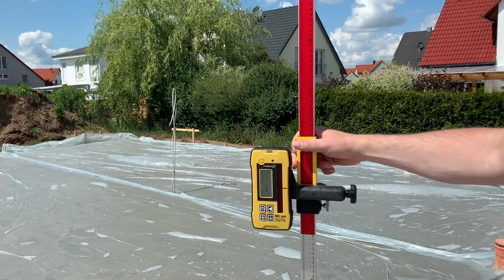EURE BODENPLATTEN-ABNAHME. 4 Supertipps vom Bodenplattenexperten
Um als Bauherrin oder Bauherr den Hausbau professionell und souverän meistern zu können, sollten Sie die besonderen Herausforderungen des Fertighausbaus kennen und lösen können. Wie das genau geht, erfahren Sie hier auf meinem YouTube Kanal und auf fertighausexperte.com. Viel Spaß bei den Videos und dem Podcast vom Team fertighausexperte :)

Das macht Fertighausexperte:
Kostenklarheit, Preistransparenz, Tipps und Tricks für Ihre Baustelle, Lösungsvorschläge für Mängelvermeidung, Tipps zum verhandeln mit Ihrem Bauleiter, Empfehlungen für die Preisverhandlung im Musterhaus, das Verstehen von Baubeschreibungen, Angeboten und Werkverträgen sowie Tipps zum besseren und cleveren planen, zur richtigen Anbieterwahl und ganz viel Hausinspiration mit den Schwerpunkten Grundrisse, Musterhäuser, Stadtvillen, Landhäuser, Bungalows, Zweifamilienhäuser, Mehrfamilienhäuser, Pultdachhäuser, Flachdachhäuser, Kubushäuser, den Dachformen im allgemeine, zur KfW Förderung, Baukindergeld, Baunebenkosten, versteckte Kosten, Hausanschlusskosten, Fertighaus oder Massivhaus und natürlich Fertigkeller oder Bodenplatte.

Wer sich vorab vertraglich oder später auf der Baustelle bestmöglich absichern möchte, findet die passende Dienstleistung in unserem Shop